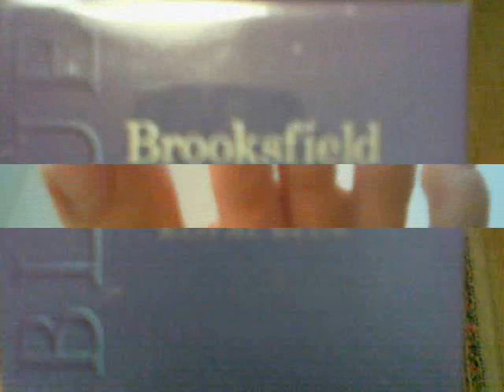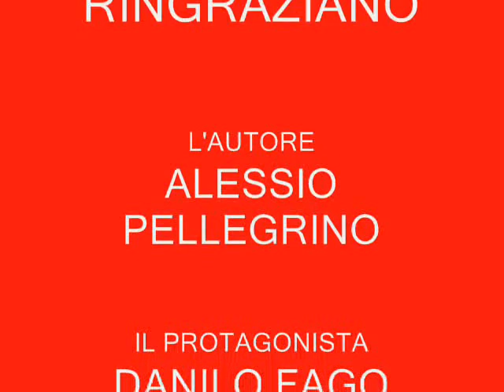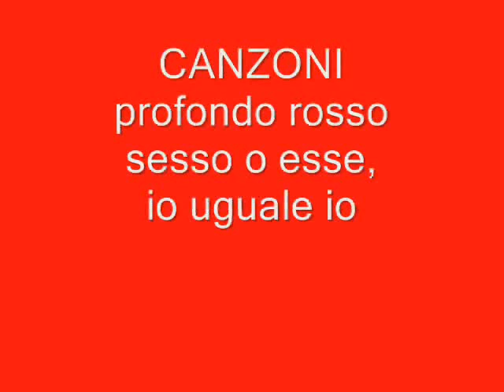italian man 2!!!...italianissimo!ai confini della daniltà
è tornato il grande pazzo uomo ..nn perdetelo e vi prego nn perdete la fine..ci sono video nel video e audio da nn perdere